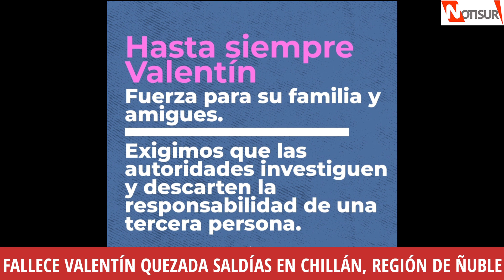Fallece Valentín Quezada Saldías en Chillán, Región de Ñuble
Región de Ñuble.